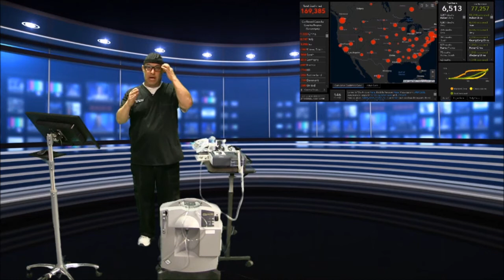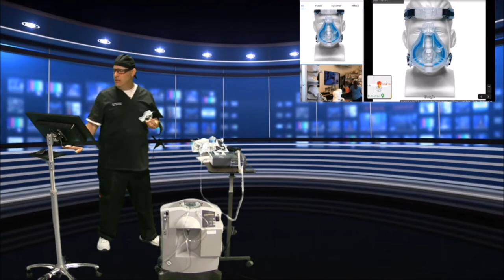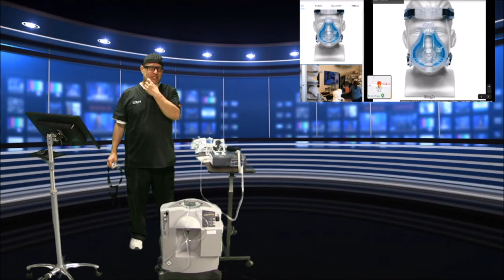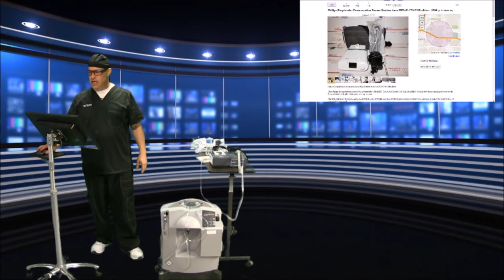#1 CornaVirus Hack - How To Build Your Own Ventilatory - Dont Die From Pneumonia - Respirator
I am a Paramedic Nurse that deals with the most infection patients in the medical system.
What the united states needs to do RIGHT NOW to survive the corona virus.
What Health Care Workers need to know right now to survive the virus.

 New CoronaVirus Video to Watch, What the United States Needs To Do RIGHT NOW  To Survive Covid19

👉 PLEASE SHARE- we need somebody in charge to see it

👉 When to stop going to work
👉 Your Patients are going to DIE
👉 Do we KILL the  patients or let them die
👉 Prisoners- do we start letting them out
👉 Nuclear Power Plants- do we start shutting them down

Anybody that can not walk out of the health care facility when the corona virus starts
will be dead within the week. no food services no medications, no cleaning.